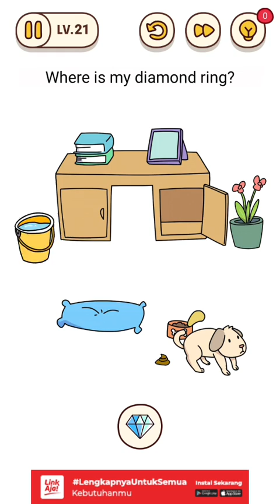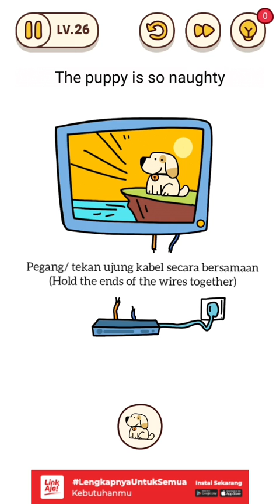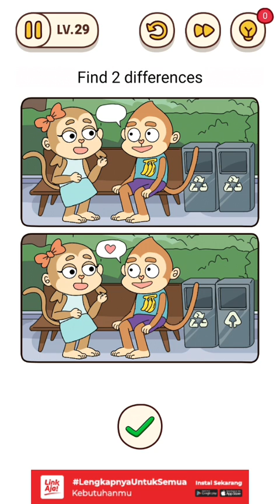BRAIN FIND LV 21-30 | BRAIN FIND LEVEL 21 22 23 24 25 26 27 28 29 30